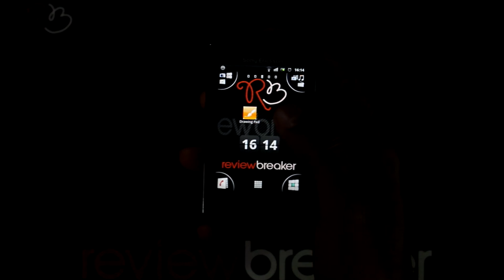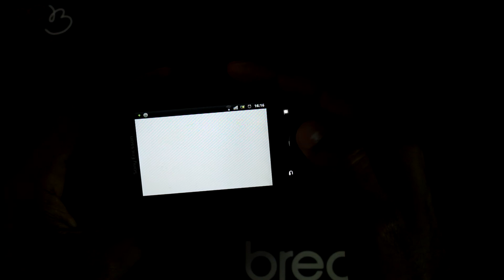My Drawing - Android App Review By ReviewBreaker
A simple to use Draw app. Draw schema, street plan or just fun stuff. Save pics, load pics, share them via email or bluetooth.